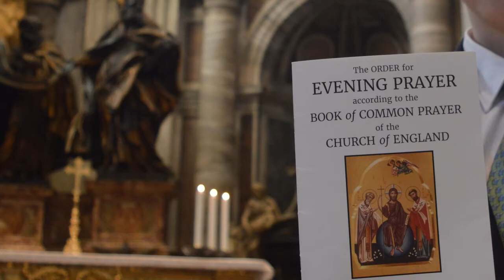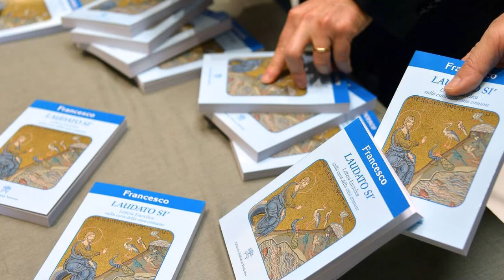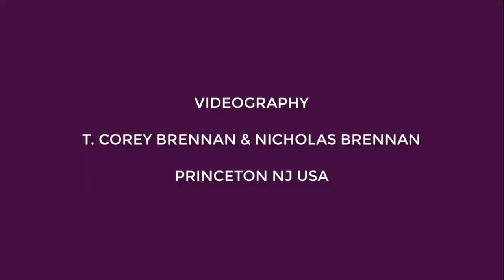ARCHBISHOP SIR DAVID MOXON ANGLICAN CENTRE ROME 16.03.17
Archbishop Sir David Moxon reflects on four eventful years as the Archbishop of Canterbury's Representative to the Holy See and also Director of the Anglican Centre in Rome (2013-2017), following upon his service as primate of the Anglican Church in Aotearoa, New Zealand and Polynesia (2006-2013) and Bishop of Waikato (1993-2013). He continues as co-chairman of the Anglican-Roman Catholic International Commission (ARCIC). Interview recorded 16 March 2017 at the Anglican Centre in Rome.